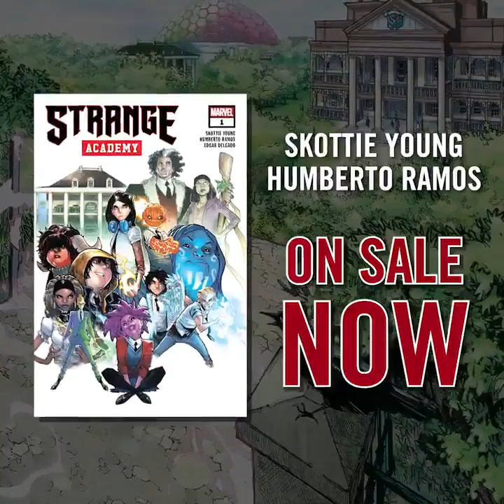Docter Strange : Strongest Avenger Ever / Trailer Rocks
Marvels favorite Character ' Docter Strange'.
The Ability Of strange He manage time very well. He see future and past also.
Docter Strange Ability Shows in this video.

I wish u enjoying this video

Trailer Rocks